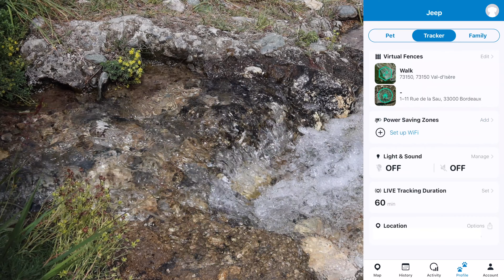Road trip en France (avec mon chien) - Partie II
Et voici la deuxième partie de notre road trip à travers la France !

Merci à Tractive de nous avoir accompagné !
(Collaboration)

N'hésitez pas à me contacter pour toute question !

Alice Joppa
Lifestyle | Chiens

QUI SOMMES-NOUS ?

- Alice, 30 ans, éducatrice & comportementaliste canin certifiée. Je vous accompagne dans la construction et la consolidation d’une belle relation avec votre chien.
- Jeep, 4 ans, beauceron.

Vous souhaitez prendre RDV avec moi pour une séance d'éducation ou un accompagnement éducatif pour votre chiot ?
Je propose également des séances en ligne :)